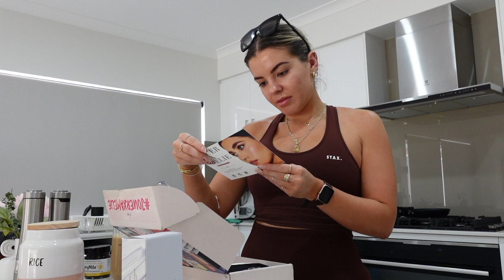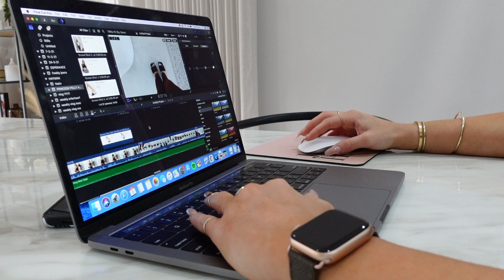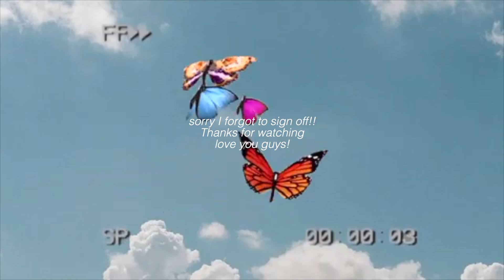WEEKLY VLOG // NATUROPATH UPDATE | SKIMS HAUL | WARDROBE DECLUTTER | JAZ HAND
(Code: WHATDOYOUMEAN) 😏

✨ Brown Crop Tank - Crop Shop Boutique - JAZ10
✨ Naked Harvest Pre Workout - Elite Supps - JAZ10%
✨ STAX. Seamless & Jacket - JAZH10
✨ Princess Polly - JH20
✨ PT - @coach_hayleyy
✨ Brows - Faded Joondalup
✨ Waves (Kanye West Jumper)
✨ Saski Collection Terry Set
✨ Naturopath - @peppermintandsage_
✨ Jeuneora Renew Plus Collagen + Beauty Brain - JAZ10
✨ Urban Brew Coffee - JAZ10
✨ Staple & Hue Crop
✨ Glassons Brown Pants
✨ Skims
✨ Luxury Books
✨ Dekor Homewares
✨ Huda Beauty

D I S S Y   C O D E S //

✿ Seasun Australia (Rose Quartz Roller) (JAZ10)

Kingsway
Perth 6065
WA